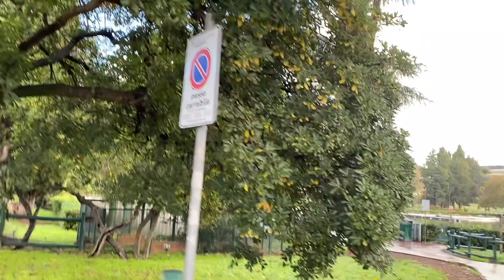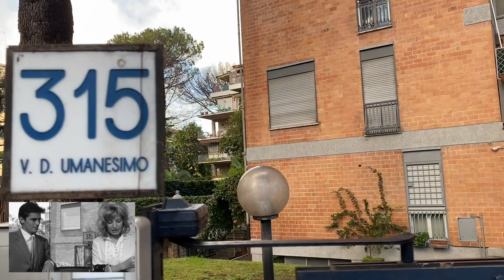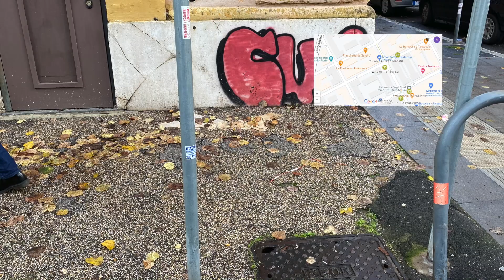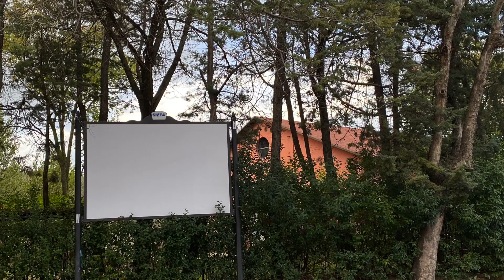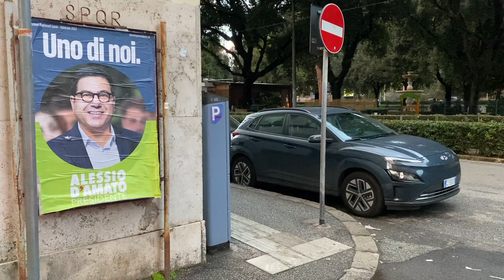Roma città del cinema: Rome Filming Locations Tour at Christmas 2022 (2/4)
Roma città del cinema
Rome Filming Locations Tour at Christmas 2022 (2/4)
Date: December 17th, 2022 8:21 - 22:25

L'eclisse (1962)
(The Eclipse, 太陽はひとりぼっち)

La Matriarca (1967)
(The Libertine, 女性上位時代)

La dolce vita (1960)
(甘い生活)

Roma città aperta (1945)
(Rome, Open City, 無防備都市)

La Strada (1954)
(道)

Europa '51 (1952)
(Europe '51, ヨーロッパ一九五一年)

Accattone (1961)
(アッカトーネ)

L'avventura (1960)
(The Adventure, 情事)

Il generale Della Rovere (1959)
(General Della Rovere, ロベレ将軍)

Eva (1962)
(エヴァの匂い)

Ladri di Biciclette (1948)
(The Bicycle Thief, 自転車泥棒)

Mamma Roma (1962)
(マンマ・ローマ)

Sette uomini d'oro (1965)
(Seven Golden Men, 黄金の七人)

L'arcangelo (1969)
(The Archangel, ミラノお色気大混線)